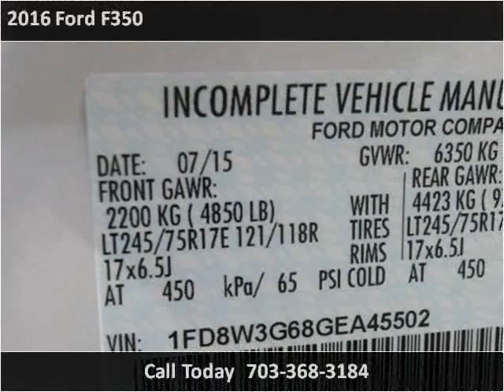2016 Ford F350 New Cars Manassas VA